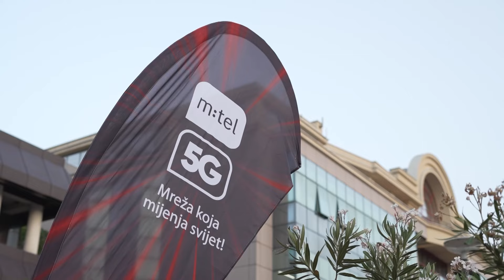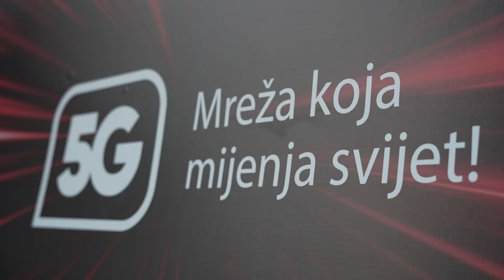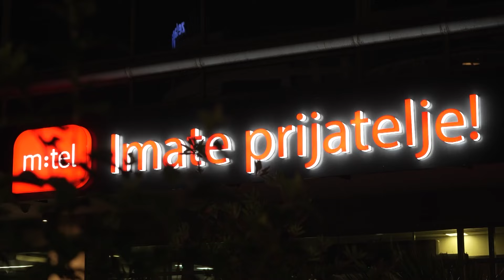Mtel promovisao 5G mrežu u Podgorici, Baru i Nikšiću: Tehnološka revolucija je počela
Kompanija M:tel imala je večeras revolucionarnu promociju 5G mreže, i to istovremeno na tri lokacije: u Podgorici na Rimskom trgu, u Baru na platou ispred sportskog centra Topolica i u Nikšiću, na Trgu Slobode.
Promocija 5G mreže počela je konferencijom za novinare generalnog direktora Telekom Srbija grupacije, Vladimira Lučića i izvršnog direktora M:tela Zorana Milovanovića.
Oni su govorili o benefitima koju peta generacija mobilne mreže donosi korisnicima, ali i cijelom društvu.
Vladimir Lučić je napomenuo da je M:Telova 5G mreže spremna, osim u Crnoj Gori, u Švajcarskoj, Austriji i Njemačkoj, a da će uskoro biti puštena i u Srbiji, dok se u BiH očekuje tokom 2026. godine.